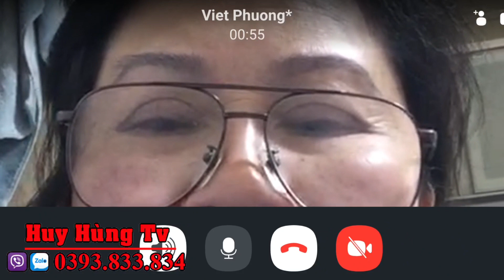Trao HạnhPhúcQuayVề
Câu chuyện Long và Điệp đã sáng tỏ khi đối chất với nhau.  Câu chuyện gia đình